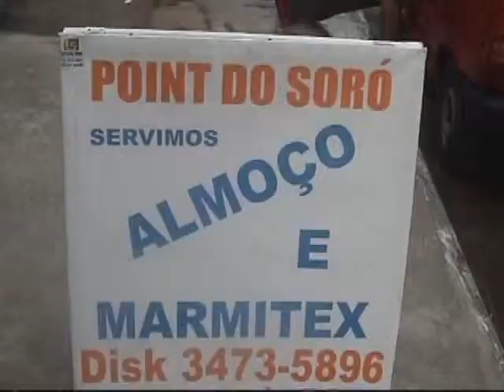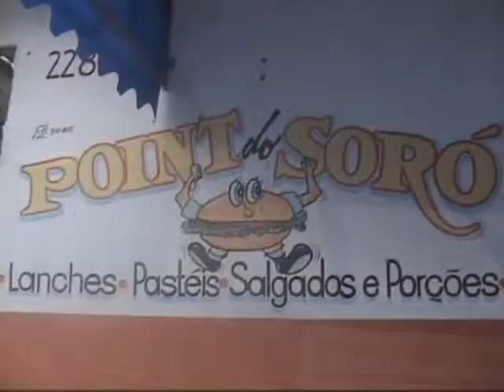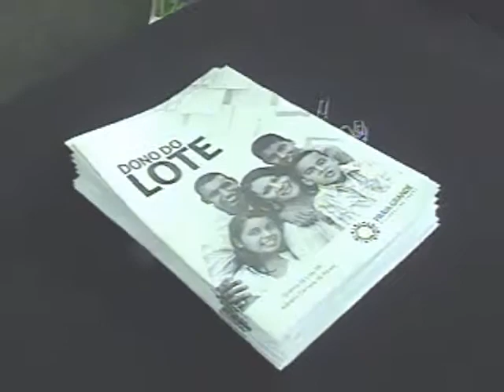CDM NEWS Dono do Lote take 01